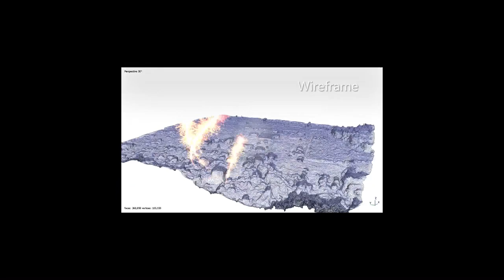Mapping With Drone